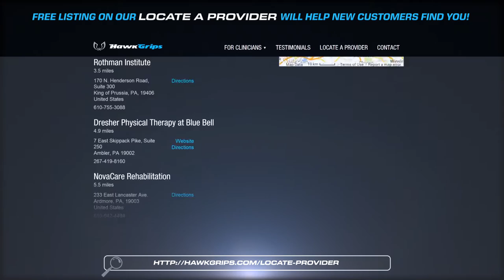HawkGrips: Brand Video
HawkGrips instruments are precision-engineered to be the ideal instrument assisted soft tissue mobilization (IASTM) tools for any practitioner, and have been created with direct input from clinicians and patients. Cast from surgical-grade stainless steel, our instruments are manufactured through a multi-step process and hand-polished, all within 100 miles of our Pennsylvania headquarters. We take pride in knowing exactly how and where our products are fabricated, while also contributing to the local economy.

With textured cross-hatch gripping, the instruments are designed to decrease fatigue and slippage for the therapist without sacrificing quality of treatment for the patient. HawkGrips also offers the most instruments on the market, available in a variety of sizes with numerous treatment edges, including single and double bevels. This variety ensures precise treatment for patients of different sizes and age groups.

Not only does HawkGrips make the best instruments, but we also offer superior education and employ the best instructors to teach you how to utilize them. With a curriculum specifically developed by leading global experts, HawkGrips courses are held throughout the year across the United States and internationally, and taught by instructors with decades of teaching experience. Simply put, our certification program is second to none.